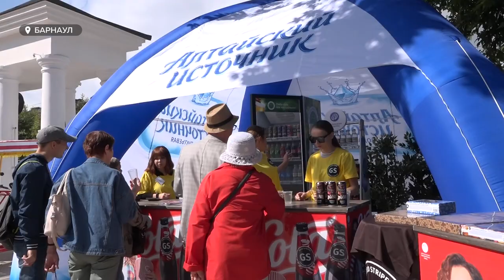"На любой вкус". Барнаульский пивзавод представил широкую линейку напитков на гастрофестивале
Свою продукцию на гастрономическом фестивале представил один из ведущих производителей Алтайского края - Барнаульский пивоваренный завод. А именно, широкую линейку безалкогольных напитков. Какими вкусовыми впечатлениями делились гости фестиваля?